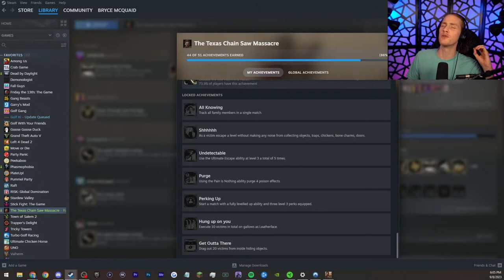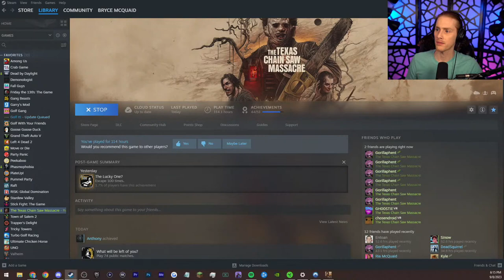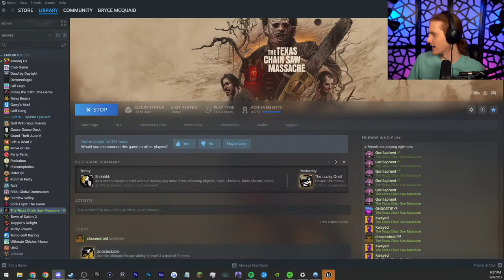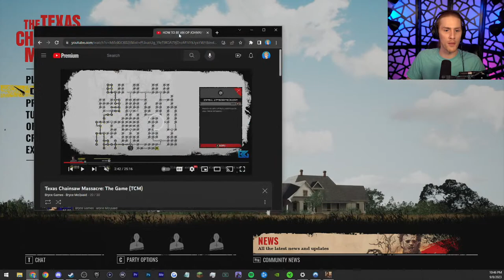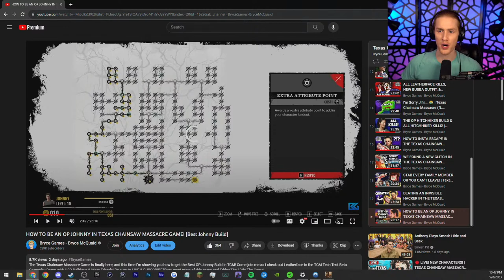🔴 LIVE! NEW CHARACTERS! | TEXAS CHAINSAW MASSACRE LIVE GAMEPLAY!